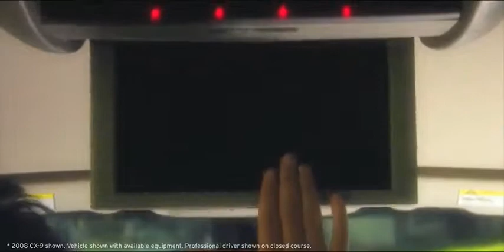2009 MAZDA CX 9 ENTERTAINMENT FOR ALL